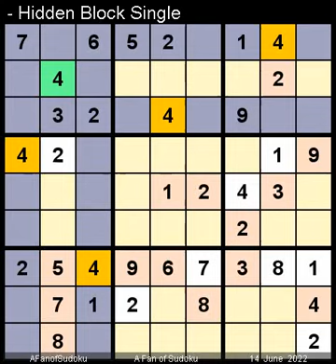How to Solve New York Times Sudoku Hard June 14, 2022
Description
- Pair
- New York Times Sudoku Hard June 14, 2022
- Repeat from 19 August 2018

سودوكو
ซูโดกุ
数独
스도쿠
судоку
सुडोकू
സുഡോകു
סודאָקו
ਸੁਡੋਕੁ
சுடோகு